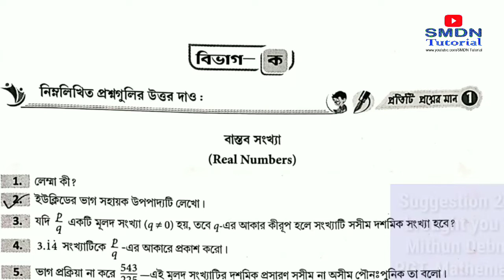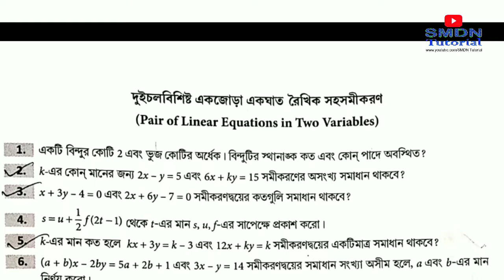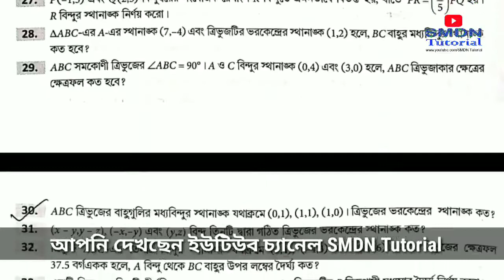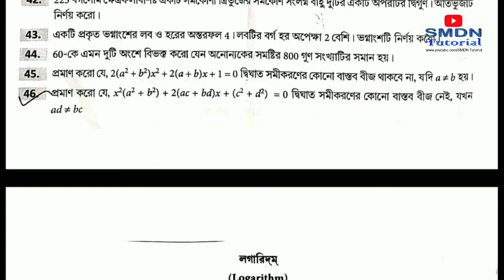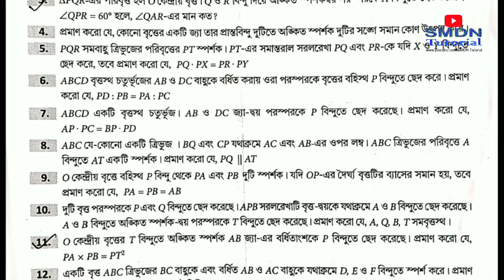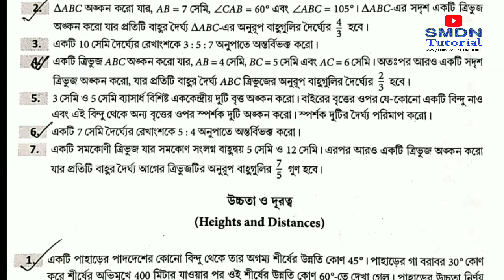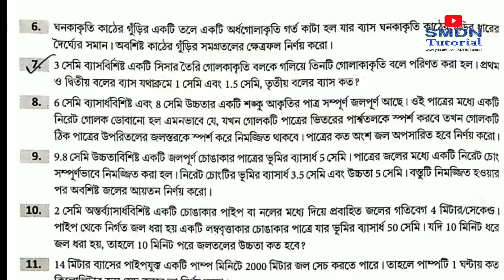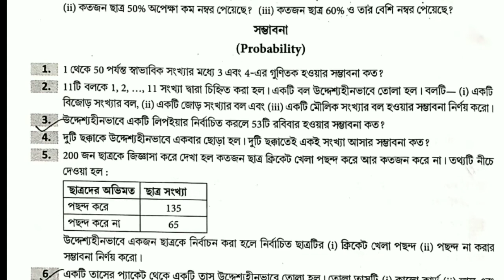Mathematics Suggestion for Madhyamik Examination 2020 l SMDN Tutorial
এই বছর অর্থাৎ ২০২০ সালের 27 শে মার্চ মাধ্যমিকে আপনাদের যে অংক বিষয়ের পরীক্ষা তার উপর নির্ভর করে আমাদের SMDN Tutorial এর পক্ষ থেকে একটি সাজেশন নিয়ে এসেছি। আমাদের মাধ্যমিক গণিত ২০২০ সাজেশন এখানে আলোচনা করা আছে। মাধ্যমিক অংকের নতুন সিলেবাস কাঠামো অনুযায়ী যে দাগ নম্বরে যে প্রশ্নগুলি আসার সম্ভাবনা ঠিক সেভাবেই আলোচনা করা আছে।
TBSE Madhyamik Mathematics Suggestion 2020 Download in Bengali version pdf. Get better marks in  Madhyamik 2020 Exam Suggestion from Exam Challenger. Madhyamik Test and Final exams suggestion. Tripura Madhyamik 2020 Suggestion Paper Download. Solved previous year Madhyamik Question Paper & Suggestion. Madhyamik Math Suggestion 2020 download for TBSE Tripura Students.